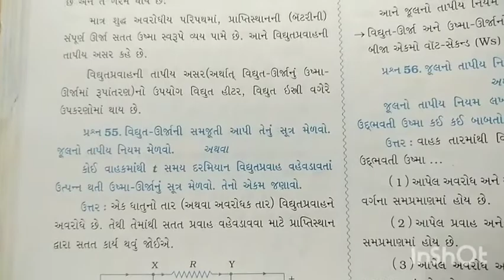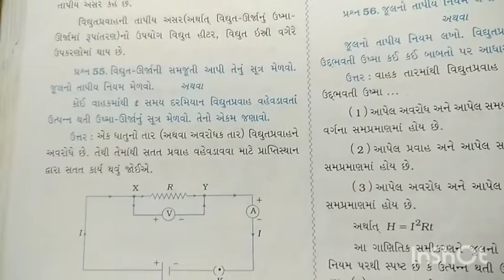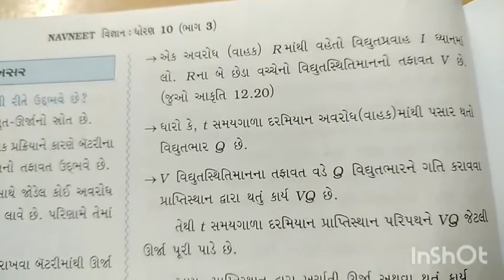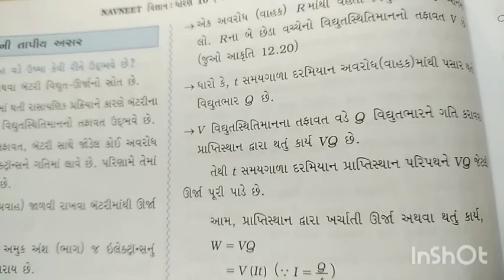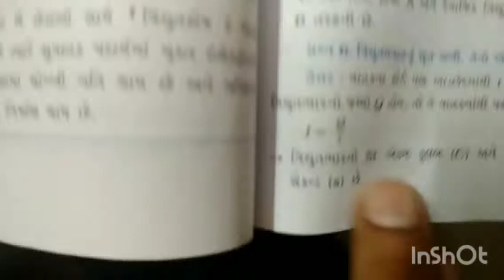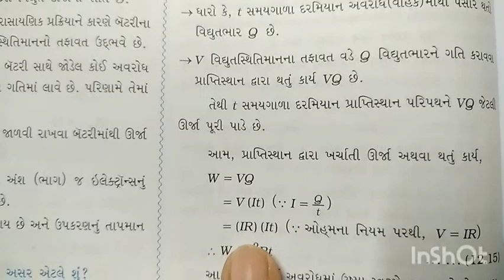10th science 23rd sep